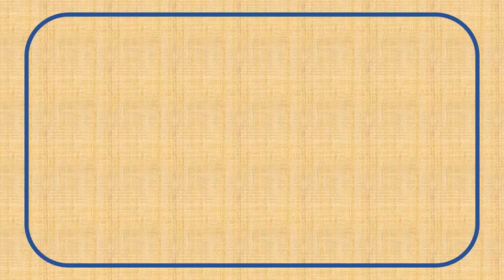الصف السادس - برمجة - الدرس الثاني- القلم الجزء الثالث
منهاج البرمجة الفلسطيني
انزل القلم
ارفع القلم
امسح
اجعل لون القلم مساويا
اجعل حجم القلم مساويا
غير لون القلم بمقدار
غير حجم القلم بمقدار
سكراتش
scratch